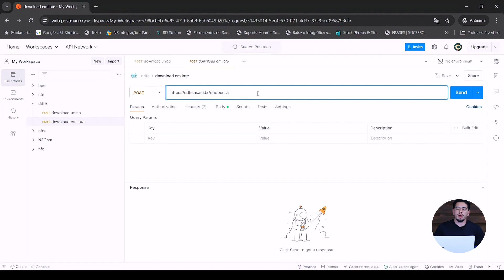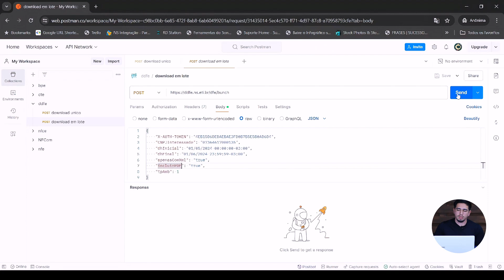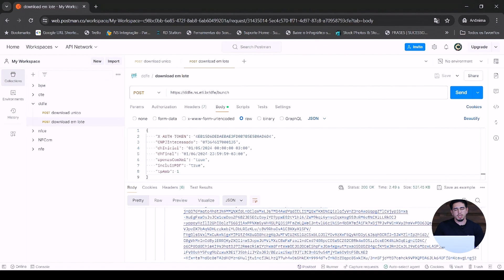Consulta de NFe e CTe via API | Passo a Passo | NS Tecnologia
Passso a passo para consultar/buscar os XMLs das notas emitidas contra o seu CNPJ. Veja como fazer isso e como a NS pode solucionar isso de uma forma ágil e segura.